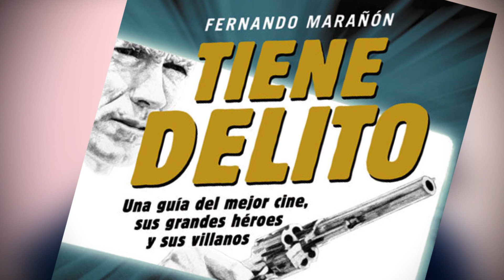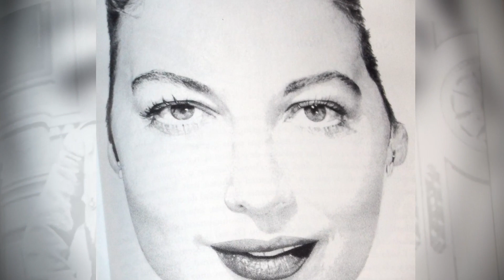Tiene Delito - Fernando Marañón (Reseña | Booktube)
Tiene Delito: Una Guía del mejor cine, sus grandes héroes y sus villanos, de Fernando Marañón.

n recorrido diferente por el cine de siempre, el que más mitos ha fraguado en el imaginario colectivo, utilizando como hilo conductor el delito y todos los personajes que implica (policías, atracadores, justicieros, sheriffs, vampiresas, trepas, monstruos, héroes, villanos…). El punto de vista “delictivo” permite una mirada muy amplia en la que caben casi todoslos géneros: el western, el cine histórico, el drama procesal, la ciencia ficción, el cine político, la comedia, el thriller, el cine de terror, el bélico, el de aventuras e incluso el musical.